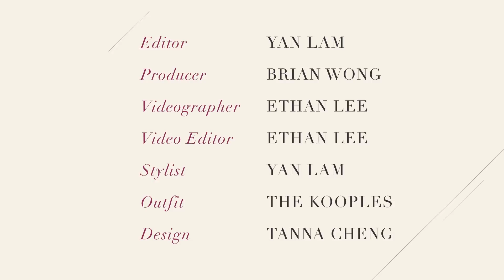【STYLE TV】EP23 – 鬼節精選 Netflix 最新恐怖電影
鬼節來了！農曆七月十四日即是俗稱「鬼節」的盂蘭節，相傳靈界的「朋友」會在晚上回到人間，人們都趕在天黑前回家。今期 STYLE TV 就為大家介絡 Netflix 最新的精選恐怖電影，讓大家挑戰一下自已的膽量。視線記僅留意螢幕，以免看到靈異的「朋友」。